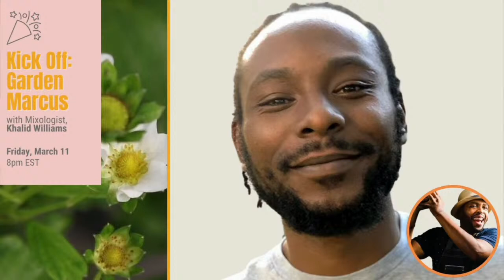Expect Great Growing in 2022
Believe it or not, 2020 and 2021 were pretty good for the horticultural industry. Can we expect 2022 to follow suit? @Chris Beytes from GrowerTalks & Green Profit Magazine returns to the show to report on the "state of the hort industry." We'll also chat about peat moss and a new kind of impatiens. Then, LaManda Joy of Peterson Garden Project fame, and Nicole Burke from Gardenary and Rooted Garden preview the Great Grow Along - Virtual Garden Festival. Mike and Peggy have a list of environmental stories that they'll never get through. And meteorologist Rick DiMaio will take a victory lap for Saturday's warm temps...though they're coming back to reasonable levels in the next few days.